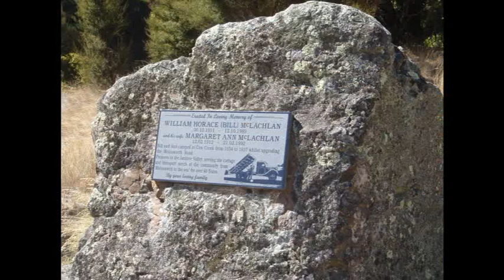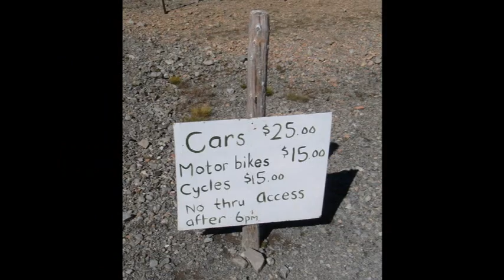20100305 Molesworth-Tennyson-Rainbow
A trip through the Molesworth Station, out to Lake Tennyson and home through the Rainbow Station in the upper South Island of New Zealand.